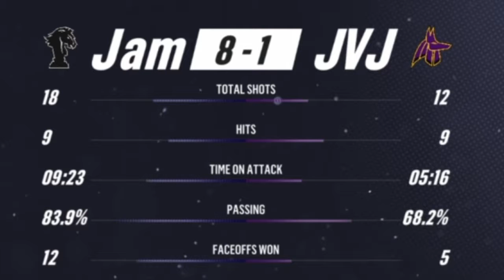NHL 19 - 1000th Club win & 3rd Div 1 title !